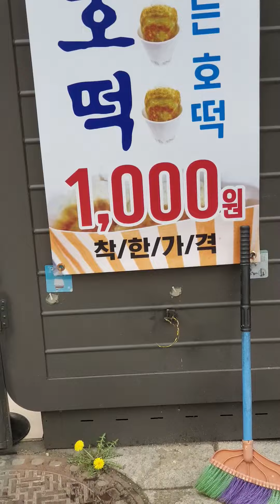착한 호떡 - 착한 민들레(서울 동문시장 입구, 대로변)/참 잘 어우러지네. 대견해라, 꿋꿋이 잘 자라, 샛노란 꽃, 앞서서, 피웠네.